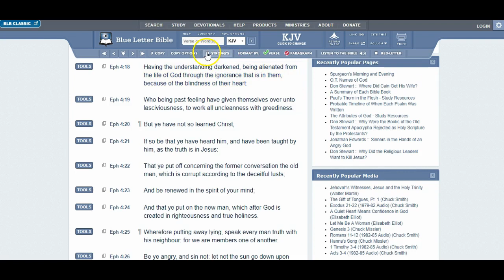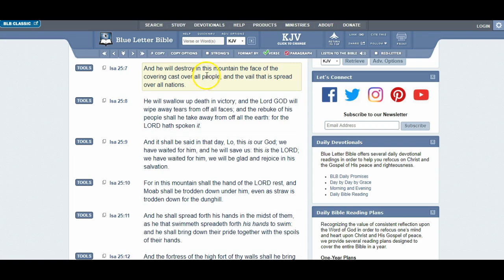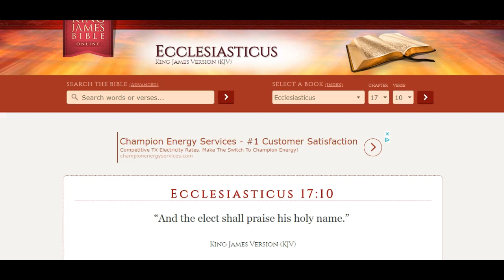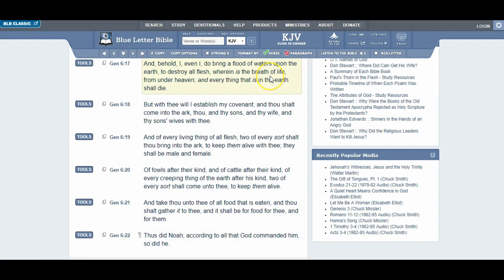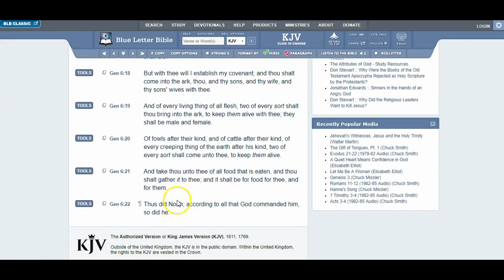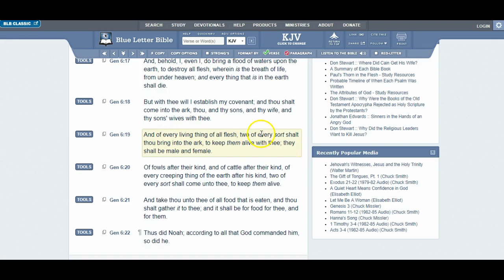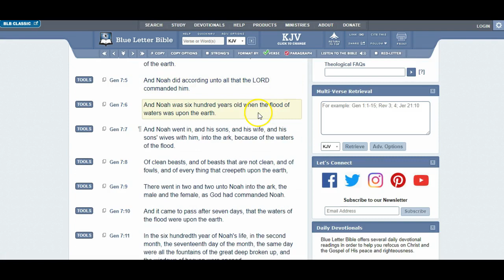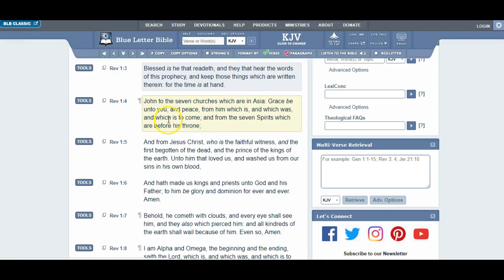Understanding the Number of Animals Noah put in the Ark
The  Truth ,GMS Great Mill Stone Hebrew Israelites Houston, Texas Prophecy
2018 Whiteman, Race riots Death to America Hate, Caucasian are the devil End of the world
GMS  2018 ISRAELITES TEXAS, MAIN AND McKINNEY RFID END OF THE WORLD ESAU, WHITE MAN IS THE DEVIL PROPHECY BABYLON SPIRITUAL,The Apocrypha